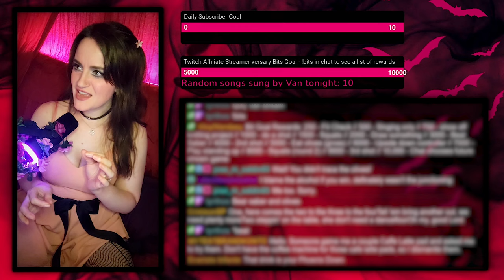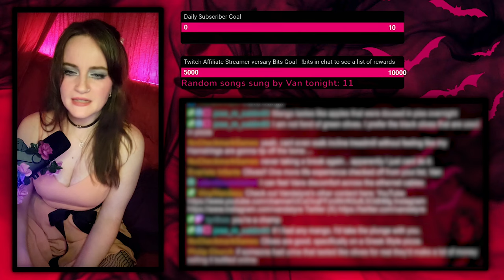Eating the Worst Thing for Your Amusement